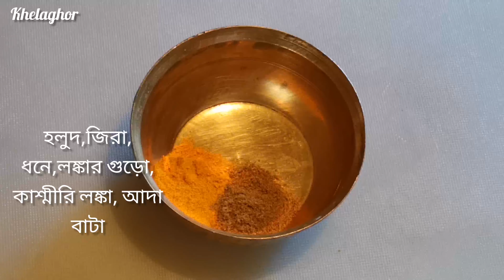বাঙালি স্টাইলে মাছের মাথা দিয়ে বাঁধাকপি/Bengali Traditional Katla Macher Matha Diye Badhakopi ghonto